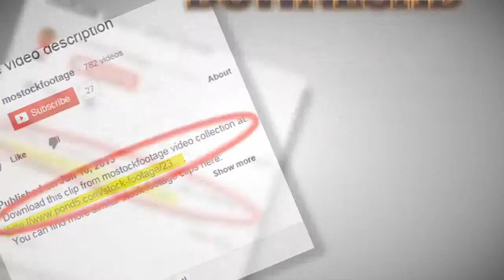Magnificent panorama of large city, river and buildings aerial. Stock Footage